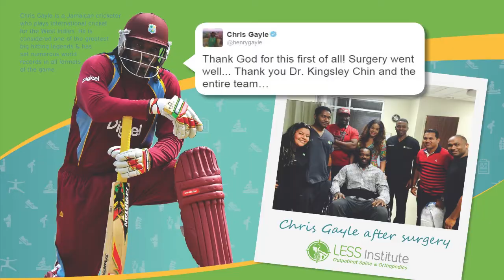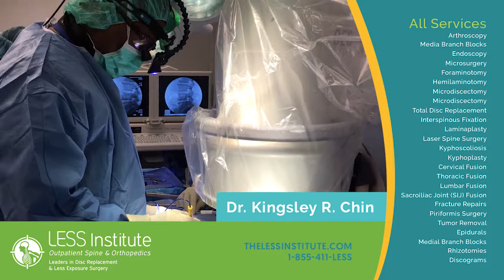The LESS Institute Academic Outpatient Spine & Orthopedic Center Of Excellence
The LESS Institute is an outpatient spine and orthopedics center of excellence, offering medical expertise under Harvard-trained Professor Dr. Kingsley R. Chin. The LESS Institute focuses on a new philosophy of Less Exposure Surgery, utilizing the least invasive techniques and technologies to achieve the best and most efficient outcomes.

From humble beginnings, the LESS Institute has expanded to multiple Floridian locations and a recently opened center in Jamaica, where founder Dr. Kingsley R. Chin boasts his hometown roots.

Follow the LESS Institute journey to gain access to invaluable care, support, and information to live your best healthy lifestyle.